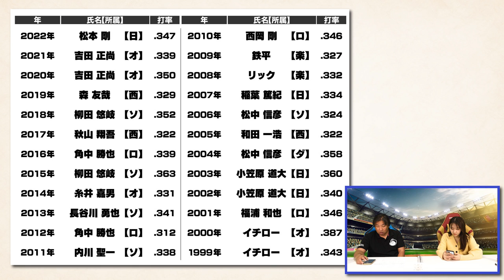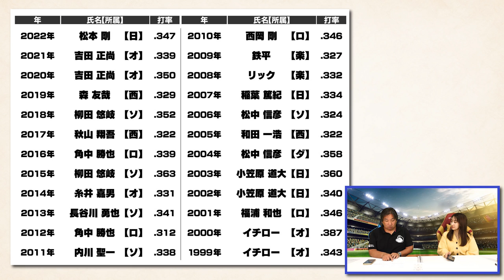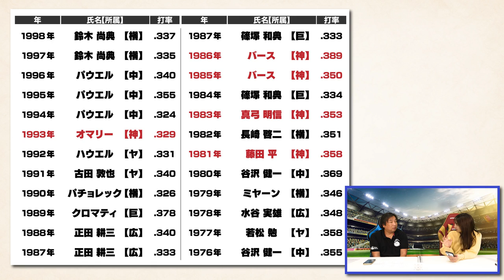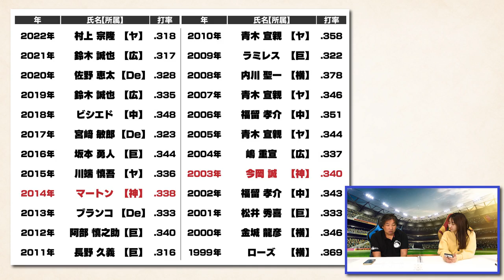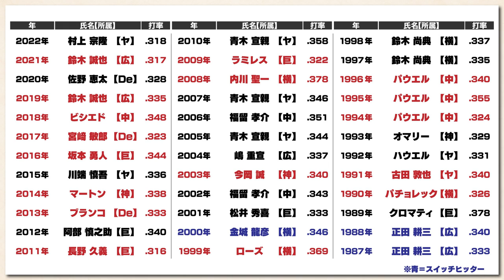イチローが7年連続獲得！やはり左打者の方が有利なの⁉︎育成力・編成力査定【首位打者編】